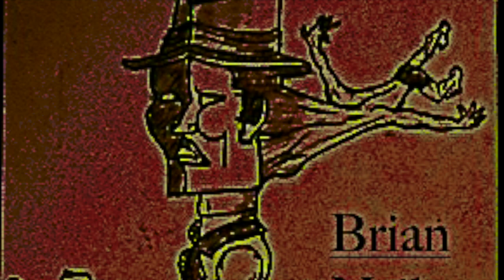SIDESHOW DAD (R) © / ORIGINAL TUNE BY BRIAN NEIL FEATURING COLIN McKENZIE ON BASS #101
ALL INSTRUMENTATION, RECORDING AND PERFORMANCE BY BRIAN NEIL